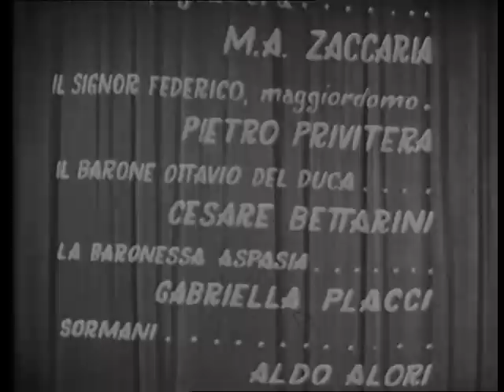I casi sono due (1959)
La farsa in tre atti "I casi sono due" è un capolavoro di Armando Curcio (famoso editore ma altrettanto rinomato autore di commedie). Scritta nel 1941, è stata resa celebre dall'interpretazione di Peppino De Filippo, che al protagonista di questa vicenda s'ispirò per il personaggio di Pappagone, creato per la trasmissione Scala Reale. Peppino curò la riduzione e la regia teatrale dell'edizione prodotta per la RAI nel 1959; le riprese vennero effettuate dal Teatro delle Arti in Roma con la regia televisiva di Fernanda Turvani. Un testo di macchietta farsesca efficace e senza cadute, che per solidità e assenza di pretese intellettuali fa pensare a certa scrittura teatrale anglosassone, capace di costruire meccanismi comici ad orologeria. La storia è un'ennesima rivisitazione del tema dell'agnizione, del riconoscimento, già caro a Plauto più di duemila anni fa e ripreso negli ultimi secoli da tantissimi drammaturghi e romanzieri: un padre cerca il figlio mai conosciuto, crede di averlo trovato, gli indizi lo conducono a un altro ragazzo, alla fine scopre con sollievo che il legame di sangue è con il primo. Per fortuna Armando Curcio rinuncia al possibile finale scontato, sporcando l'ottimismo e i buoni sentimenti con un'amarezza più verosimile, più ricercata, più interrogativa. Chi resta, in scena e in sala, continua a sorridere, ma con meno convinzione, perché se il padre rimane senza figlio, il figlio senza futuro, e la moglie con nient'altro che un cagnolino sostitutivo del suo amato Medoro, proprio nessuno può dirsi soddisfatto. Le domande sull'identità, sulle priorità, restano aperte, e nessuno, neanche la cameriera, può restare indisturbata nella categoria dei buoni; uscendo dal teatro, tra un commento e una risata, qualche tema importante resta smosso.

Personaggi e interpreti:
Gaetano Esposito I: Peppino De Filippo
Giuseppe, cameriere: Pino Ferrara
Maria, cameriera: Alba Cardilli
Carmela, sguattera: M. Adelaide Zaccaria
Signor Federico,maggiordomo: Pietro Privitera
Barone Ottavio Del Duca: Cesare Bettarini
Baronessa Aspasia: Gabriella Placci
Sormani: Aldo Calori
Gaetano Esposito II: Luigi De Filippo
Susy: A.M. Casini; Miti: Paola Certini; Teresina Manfrecola, contadina: Miriam Pisani; Antonio Manfrecola, contadino: Pierino Bertello; Il portiere: Corrado Olmi; Il giardiniere: Carmine De Benedictis

Trama:
La vicenda è ambientata a Napoli, nella casa del barone Ottavio Del Duca e della moglie Aspasia. I due coniugi vanno d'accordo ma le loro giornate, pur senza screzi, procedono grigie verso la vecchiaia. Avvertono entrambi la mancanza di un figlio e di un erede. La baronessa sublima l'istinto materno nelle attenzioni verso il vecchio cane. Il barone , che somatizza la frustrazione in una pletora di malattie psicosomatiche, si decide a rintracciare un figlio segreto nato dalla fugace relazione prematrimoniale con una cantante. Quando l'estroso investigatore dell'agenzia contattata dal barone dichiara di aver scoperto l'identità del "trovatello" tutto sembra cambiare, ma le cose prendono una piega inattesa. Una serie di coincidenze rivela che l'erede altri non è che il cuoco di casa Del Duca, Gaetano Esposito, un truffaldino, rozzo e brutale, cresciuto alle malizie della vita di strada. Con le sue scorrettezze, Gaetano si è inimicato il resto della servitù. Non smentendo il suo caratteraccio, dall'istante in cui può chiamare "papà" il barone, utilizza il suo potere per vessare i servitori. Ma un altro caso lo riporta da cenerentolo in cucina, quando salta fuori un Gaetano Esposito II, più credibile di lui come pretendente al titolo. Chi tra i due è il vero baronetto?